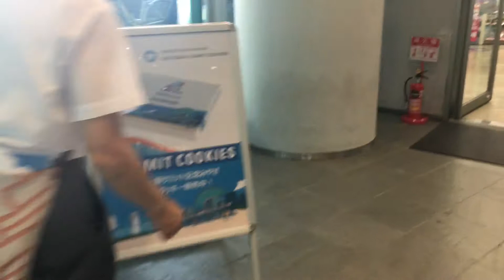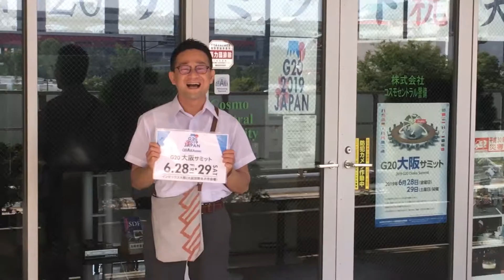ソーカワぶらテスの弁明 Vol.１２〜Ｇ２０大阪下見編〜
毎週月曜日更新。現代に蘇った哲学の祖、ソーカワクラテスが街に繰り出す番組です。